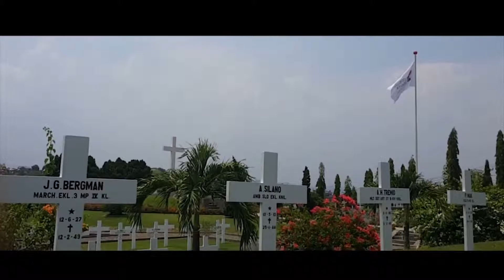Project Opening (awal)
Butuh saran untuk opening sebuah video